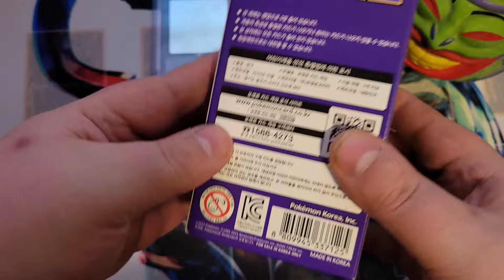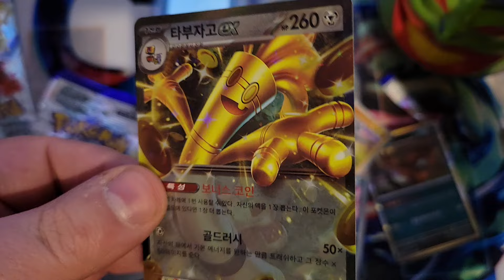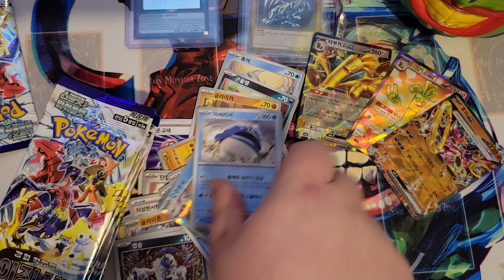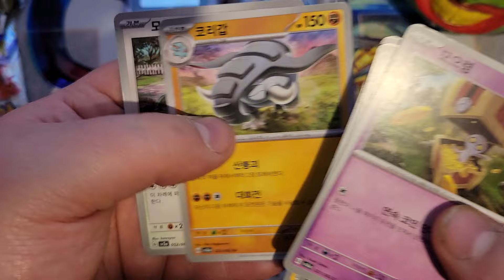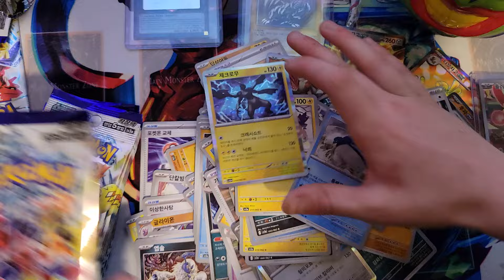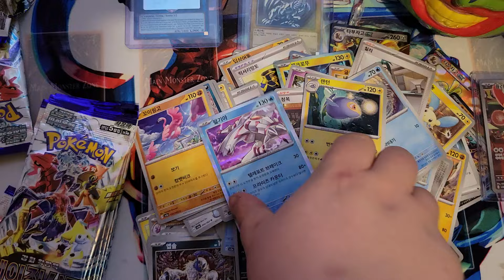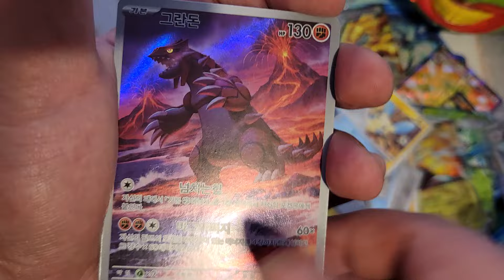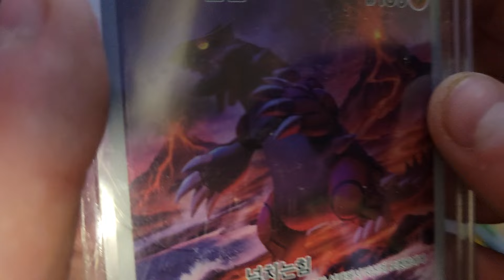Opening A booster box of pokemon raging surf! Crazy pulls!